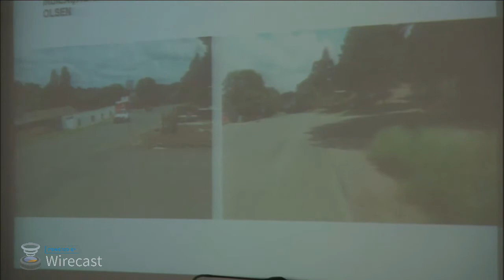66ª Sessão Ordinária da 18ª Legislatura da Câmara Municipal de Caçador